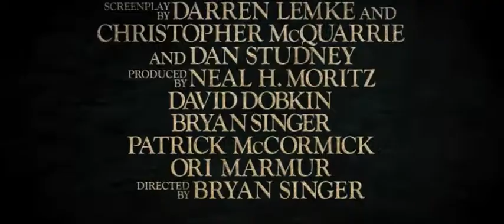JACK THE GIANT SLAYER (2013) TV Spot Know Jack